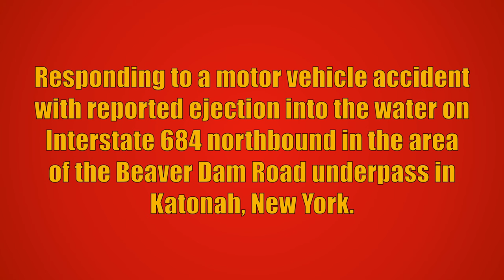Katonah FD Motor Vehicle Accident With Ejection Off Overpass Into Water Response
Katonah Fire Department Ladder 39, Engine 115, Utility 8, Rescue 17, and Utility 22, along with Bedford Hills Fire Department Rescue 10 and Utility 6, Northern Westchester Paramedics 45-Medic-2, New York City Department of Environmental Protection Police Unit 6W33, Katonah-Bedford Hills Volunteer Ambulance Corps Ambulance 65B1, Ambulance 65B2, and Ambulance 65B3, Yorktown Heights Fire Department Car 2531, Utility 143, and Rescue 55, New York State Police Unit 3K17, and Bedford Police Department Car 33 responding to a motor vehicle accident with reported ejection into the water on Interstate 684 northbound in the area of the Beaver Dam Road underpass in Katonah, New York. A complete rundown of the units that responded is listed below.

Originally, the Katonah FD, the Katonah-Bedford Hills VAC, and 45-Medic-1 from the Northern Westchester Paramedics were dispatched. 45-Medic-2 also began responding due to the severe nature of the dispatch. Car 2213 was the first Katonah FD unit to sign on and immediately requested the Yorktown Heights FD Dive Team to be placed on standby in quarters. Car 2213 and 45-Medic-1 responded to the accident scene on Interstate 684, while Car 2212 and 45-Medic-2 were both directed to respond to Beaver Dam Road to attempt to locate the patient who had been ejected. Car 2212 arrived on Beaver Dam Road and was able to locate the patient, approximately 50 feet below the highway overpass. Because of this, Katonah FD and Katonah-Bedford Hills VAC units were initially directed to respond to Beaver Dam Road, while a rescue from Bedford Hills FD was requested to respond to Interstate 684 to handle the accident scene. A second BLS ambulance was also requested from Katonah-Bedford Hills VAC to respond to Interstate 684 to handle additional patients. While units on Beaver Dam Road were still assessing the situation, the Yorktown Heights FD Dive Team was requested to the scene as a precaution. It was soon determined that the patient was not in the water and that the best plan for removal would be to lift the patient onto the highway via rope system. At this point, most units operating on Beaver Dam Road were redirected to Interstate 684. The Yorktown Heights FD Dive Team was advised to continue in for manpower despite the patient not being in the water, which prompted their boat assets to remain in quarters. A third BLS ambulance was requested to the scene. Katonah-Bedford Hills VAC was initially unable to fulfill a third crew so Bedford FD EMS was dispatched. Katonah-Bedford Hills VAC was then able to establish a crew, but they were requested to standby in quarters as Bedford FD had easier access. However, command shortly after requested an additional BLS ambulance and medic to the scene for a firefighter having respiratory distress. Katonah-Bedford Hills VAC's third ambulance was then requested to respond in, and 45-Medic-3 was assigned. The ejected patient was extricated from below the highway and transported ALS to Westchester Medical Center via Ambulance 65B1 with 45-Medic-2 on board. Ambulance 65B2 transported a second patient BLS to Westchester Medical Center and Ambulance 52B2 transported a third patient BLS to Northern Westchester Hospital. 45-Medic-1 went back into service. 45-Medic-3 secured an RMA with the firefighter, placing themself and Ambulance 65B3 back in service. All mutual aid resources were released with only some Katonah FD units remaining to assist New York SP with the accident investigation.

Complete rundown of the units that responded:
Katonah Fire Department - Car 2211 (IC), Car 2212, Car 2213, Engine 115, Ladder 39, Rescue 17, Utility 8, Utility 22
Bedford Hills Fire Department - Car 2032, Car 2034, Rescue 10, Utility 6
Yorktown Heights Fire Department - Car 2531, Rescue 55, Utility 83, Utility 143
Katonah-Bedford Hills Volunteer Ambulance Corps - Ambulance 65B1, Ambulance 65B2, Ambulance 65B3
Bedford Fire Department - Car 2041, Ambulance 52B2
Northern Westchester Paramedics - Car 4515 (Medical Branch), 45-Medic-1, 45-Medic-2, 45-Medic-3
Westchester County Department of Emergency Services - Battalion 13
New York State Police - Unit 3K17, Unit 3K31
Bedford Police Department - Car 33, UTV
New York City Department of Environmental Protection Police - Unit 6W33

Standing by in their own quarters to cover Katonah FD:
South Salem Fire Department - Engine 167

Relocated to Katonah-Bedford Hills VAC HQ:
Mount Kisco Volunteer Ambulance Corps - 1 Ambulance (Cancelled)

Relocated to the general area to cover for additional calls:
Westchester County Emergency Medical Services - Ambulance 89A1

This video was taken on February 29th, 2024.